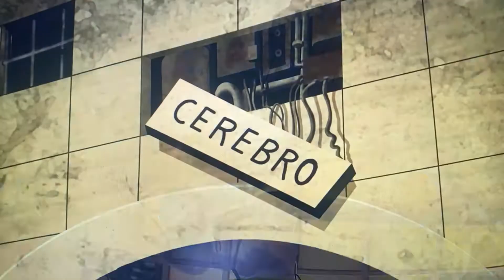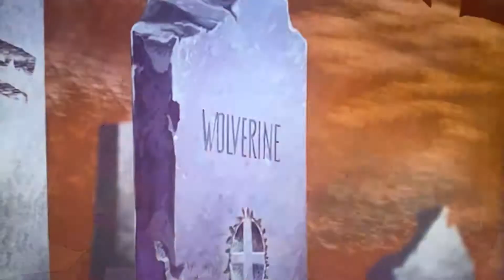Evolutionaries: Dark Future